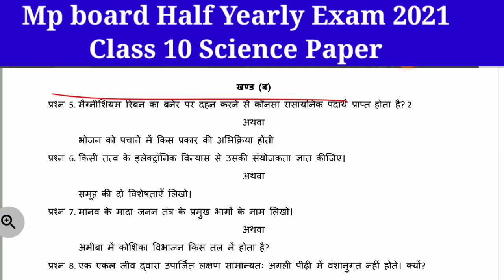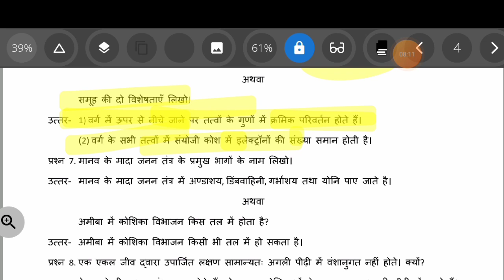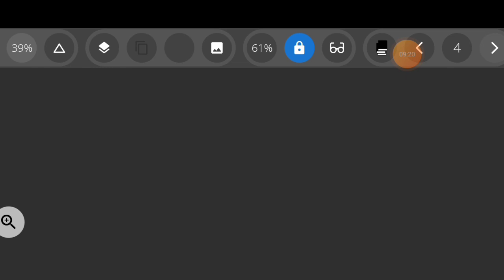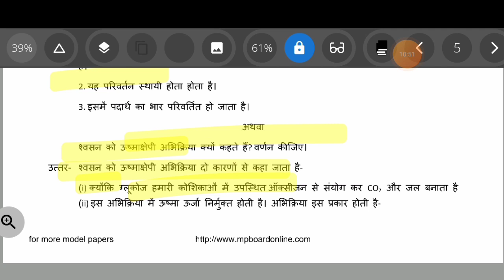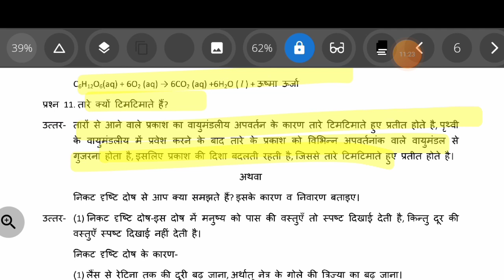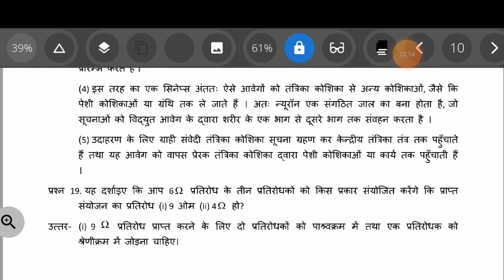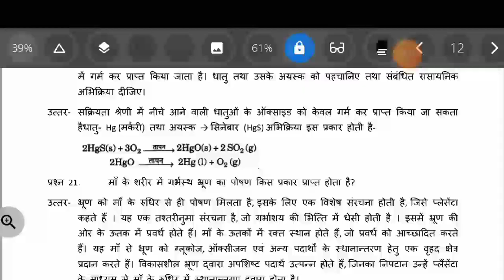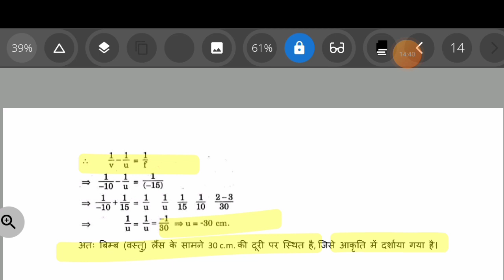कक्षा 10 विज्ञान अर्धवार्षिक परीक्षा पेपर फुल सलूशन के साथ | class 10 vigyaan full solution mp board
Class 10th Science half yearly pariksha paper | कक्षा 10 विज्ञान पेपर लीक हुआ पेपर है देखो..

pdf of this class

kaksha 10 MP Board ardhvaarshik pariksha paper
kaksha 10 MP Board ardhvaarshik pariksha paper 2000
kaksha 10 MP Board ardhvaarshik pariksha paper Vigyan ka
kaksha 10 ardhvaarshik Pariksha paper Vigyan ka 2000 ka
class 10 Vigyan ardhvaarshik Pariksha paper
class 10 Vigyan ardhvaarshik Pariksha paper 2001
class 10th science ardhvaarshik Pariksha paper
class 10th science ardhvaarshik Pariksha paperMP Board class 10 English ardhvaarshik Pariksha paper |class 10th half yearly paper mp board 2021

MP Board ardhvaarshik pariksha paper
class 10 MP Board ardhvaarshik pariksha paper 2001
class 10 MP Board ardhvaarshik pariksha paper new
kaksha 10 English ardhvaarshik Pariksha paper MP Board
MP board English ka paper
class 10 English ka mahatva paper jo ki exam Mein aaega
Mehatpur English ka paper jo ki exam mein aane wala hai
English ka real paper
English ka real paper MP Board class 10
class 10 MP board English real paper